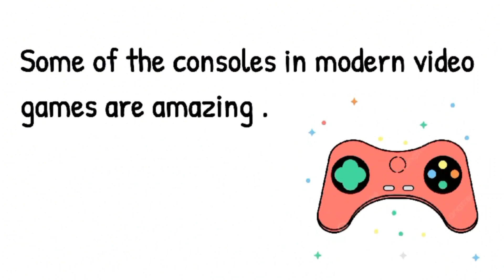نطق كلمة games consoles وحدة التحكم في الألعاب How to pronounce games console إزاي_تنطقها_صح 🗣️✔️